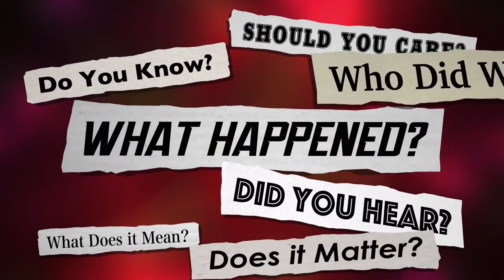Housing Market Cooling Off. Living On Staten Island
You waiting for the housing market to cool off and wander if housing prices ever go down especially if you are a buyer. Even home seller are questioning if the housing market is cooling off.
In this video I'll explain what needs to happen for the housing market to cool off.